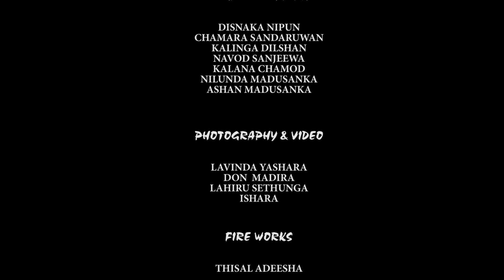"RAMPE" 31st රෑ මොකද උනේ?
University of Jaffna Kilinochchi Premises
Three Faculty 31st Night Celebrating
Faculty of Technology